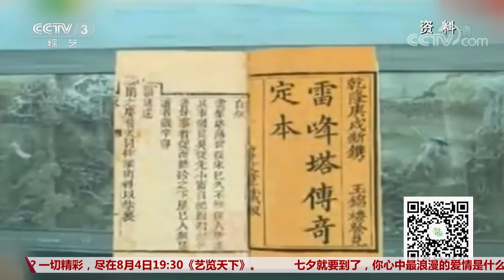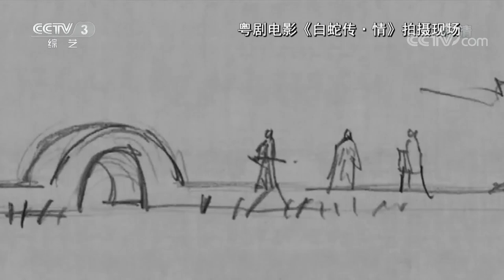《文化十分》4K全景声粤剧电影《白蛇传·情》：跨界融合 活化非遗 20190802 | CCTV综艺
本期节目主要内容：1.《武术产业发展规划（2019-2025年）》：促进武术与旅游深度融合；2.我国电影院线银幕总数跃居世界第一；3.庆祝中俄建交70周年 中国美术馆展出顶级俄罗斯艺术家作品；4.4K全景声粤剧电影《白蛇传·情》：跨界融合 活化非遗。